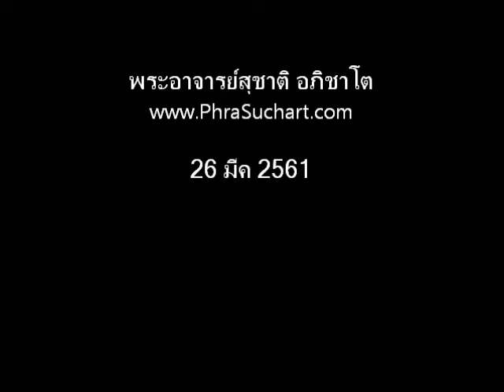ทำร์ทำบุญแล้วตาย ทำไมบุญไม่รักษา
พระอาจารย์สุชาติ อภิชาโต

26มีค2561